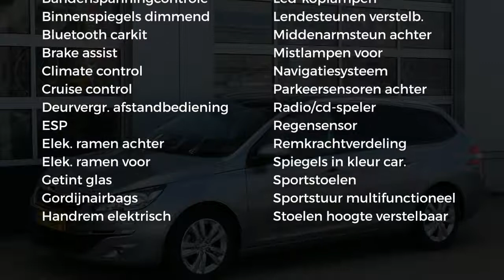Peugeot 308 1.6 e-HDi 120 pk Blue Lease Executive